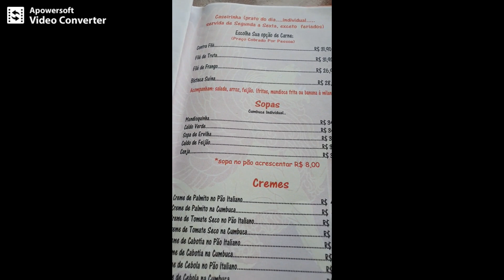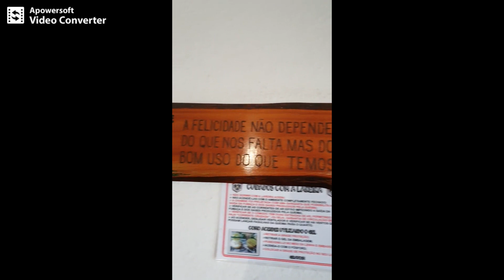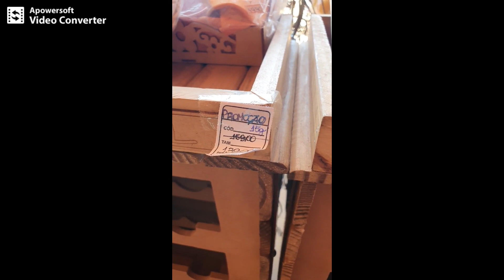monte verde parte 1